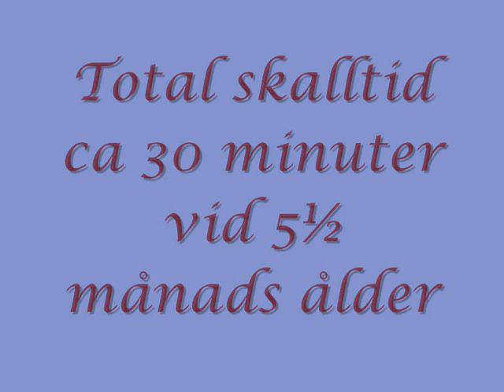Charmies-film-080904.wmv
Fauven harmie 080904